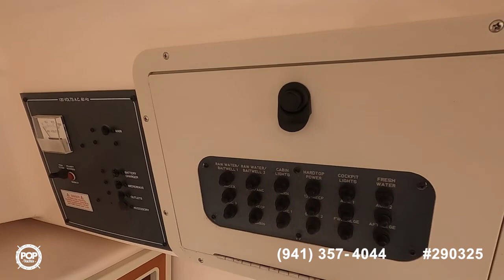[SOLD] Used 2004 Polar 2300 WA in Saint Augustine, Florida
This boat has been sold  (Key West, FL).  Viewers who viewed this boat were most likely to view the following comparable listings, which are still for sale:

1998 Pro-Line 241 Walkaround in Bonita Springs, Florida - $47,000

2008 Pro-Line 23 Express in Apollo Beach, Florida - $54,900

2002 Angler 220 WA in New Port Richey, Florida - $27,800

1998 Wellcraft 240 CCF in Port Richey, Florida - $39,500

2000 Hydra-Sports 230 SeaHorse Walk Around in Largo, Florida - $35,000